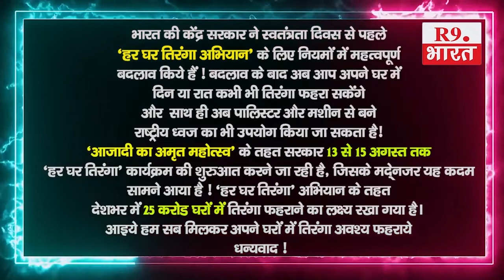ठाकुर रजनीश हरवंश सिंह कांग्रेस सेवादल प्रदेशाध्यक्ष एवं पूर्व विधायक केवलारी विधानसभा....